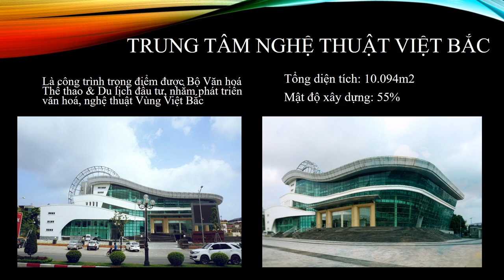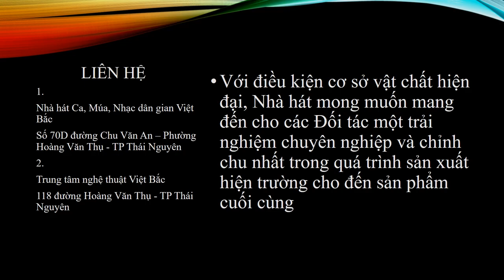NHÀ HÁT CA MÚA NHẠC DÂN GIAN VIỆT BẮC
Rạp "Trung tâm Nghệ thuật Việt Bắc'
Địa chỉ: Số 118 Hoàng Văn Thụ, TP Thái Nguyên, Tỉnh Thái Nguyên